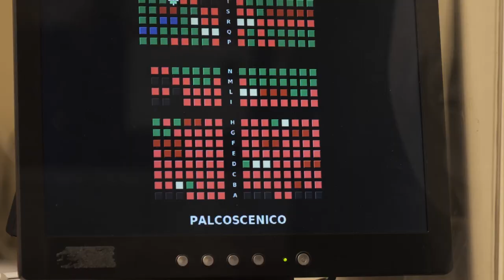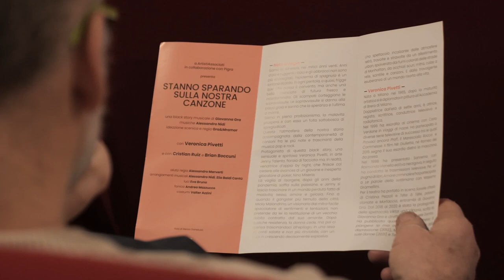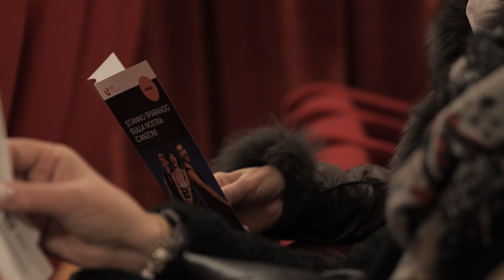On the road con l'ERT #20 | Veronica Pivetti a Pontebba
"Stanno sparando sulla nostra canzone" è il nuovo spettacolo di Giovanna Gra con protagonista Veronica Pivetti, affiancata da Cristian Ruiz e Brain Boccuni, regia Gra&Mramor con la produzione di a.ArtistiAssociati. Abbiamo raggiunto la compagnia durante la tournée nel Circuito ERT al Teatro Italia di Pontebba per farci conoscere sfumature ed emozioni di questo spettacolo e dell'incontro con il pubblico del Friuli Venezia Giulia.

Video | Massmedia.it